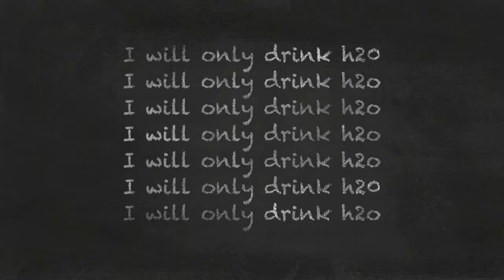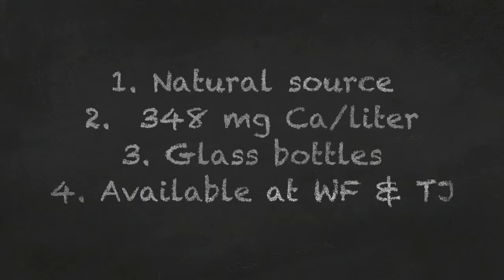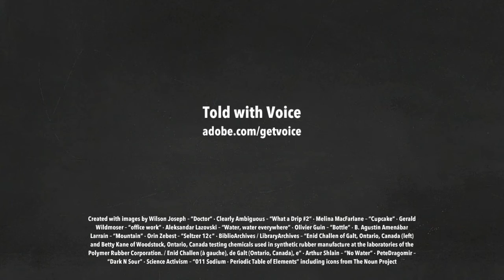Mineral Water Water's Bubbly Sister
Mineral water is the perfect option for flat water.  If you have trouble drinking the amount of water your body needs everyday, try this delicious bubbly option … I've got 5 reasons to start today!